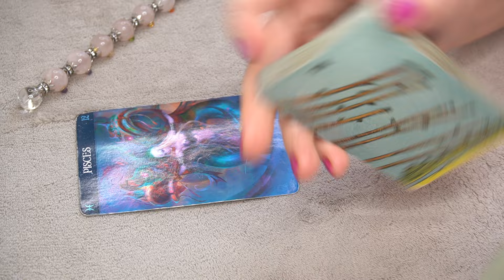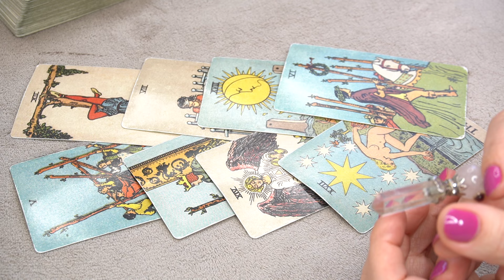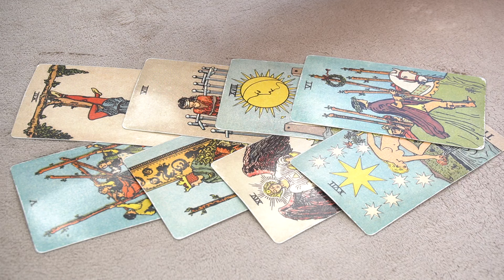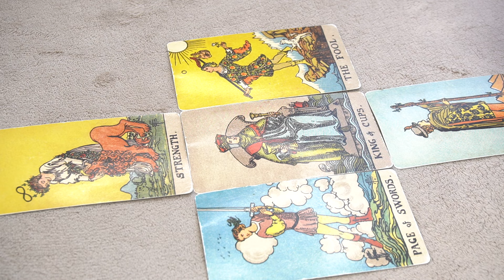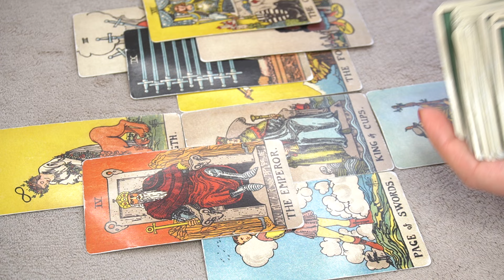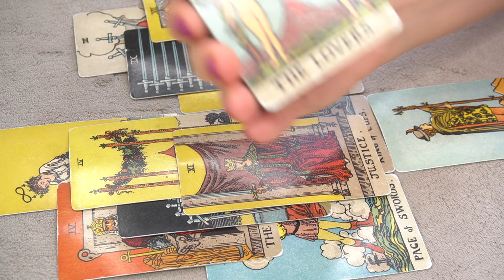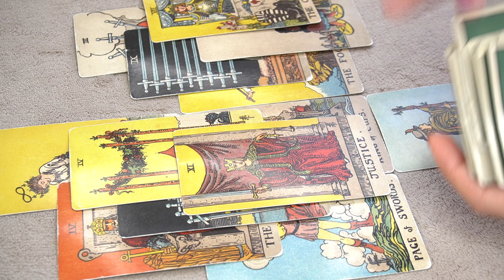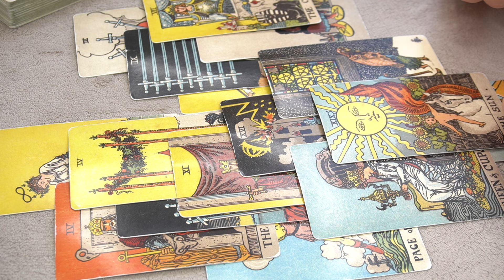PISCES ♓️ *DID YOU KNOW? YOUR SOUL PURPOSE! WHY ARE YOU HERE? * 👀🔮⭐️📩 TIMELESS TAROT READING